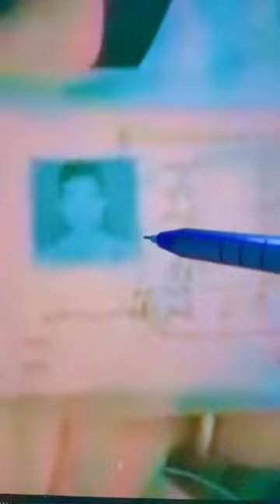Amazing KNU တပ်မဟာ (၆) ရှယ်ပွဲတွေ ရပြန်ပြီ ။ (6.4.2022)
နေ့စဉ် မြန်မာပြည်တွင်းသတင်းများ